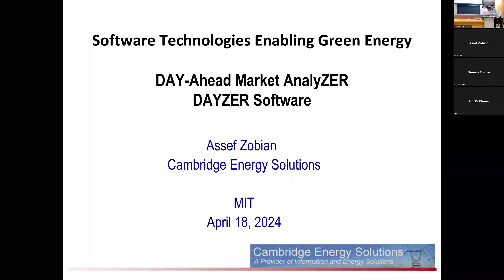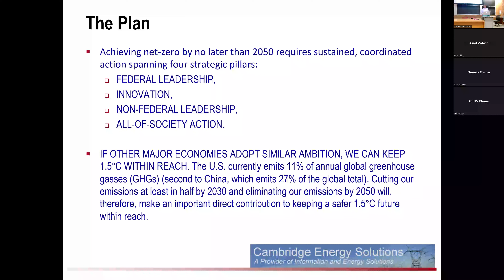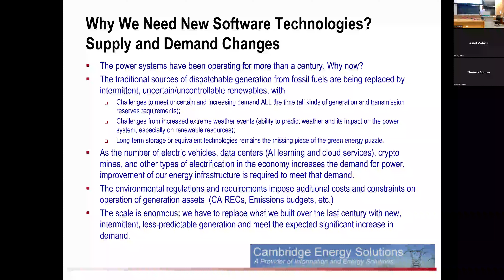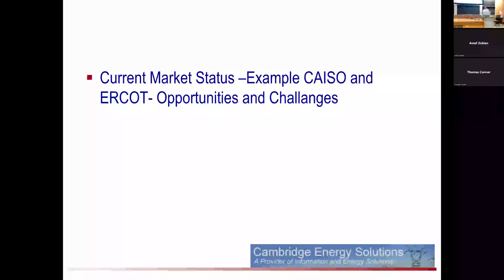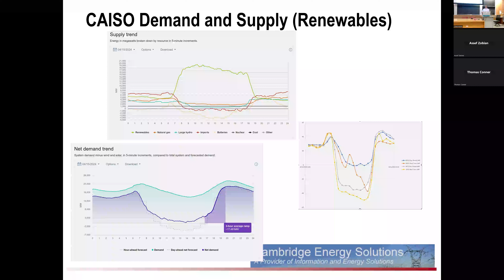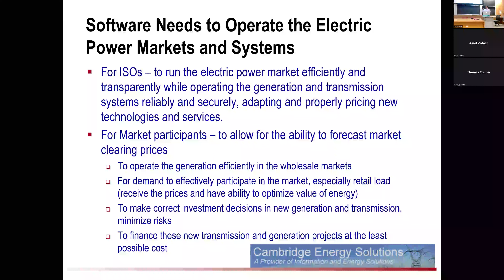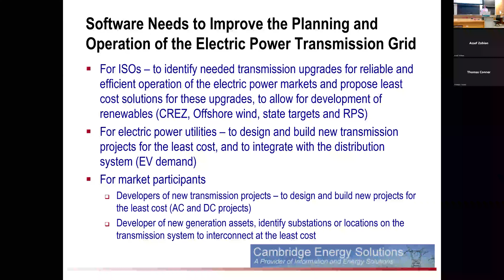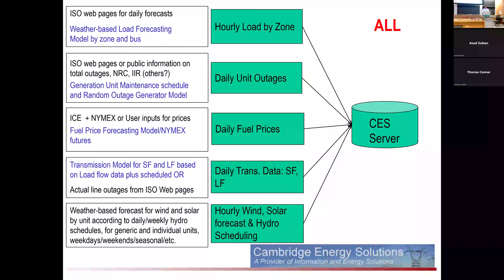Software Technologies Enabling Green Energy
Title: Software Technologies Enabling Green Energy
Speaker:  Dr. Assef Zobian
Date: April 18, 2024

Speaker Bio
Dr. Zobian is Founder and President of Cambridge Energy Solutions, LLC. He is an electrical engineer with over thirty years of experience in power systems technology, economics, and planning. Prior to CES-US, Dr. Zobian was Vice President of Tabors Caramanis & Associates, where he worked on more than thirty different generation and transmission asset and rights valuations with a total value of more than $20 billion. Dr. Zobian led the team to define the structure and tariff for the first for-profit Transmission System Operator (TransCo) in the US. Before joining TCA, Dr. Zobian was a consultant at Putnam, Hayes & Bartlett, where he worked on developing models for least-cost economic dispatch for secure and economic operation of electric power systems and methods to compute the associated marginal costs of real power. Dr. Zobian has published in the Institute of Electrical and Electronics Engineers (IEEE) Transactions on Power Systems, the International Journal of Modeling & Simulation, and the IEEE Transactions on Industry Applications. Dr. Zobian earned his MS and Ph.D. from the Massachusetts Institute of Technology. He also has BS and ME degrees from the American University of Beirut.
Seminar Title: Software Technologies Enabling Green Energy

Seminar Abstract
We will discuss the importance of developing software technologies to enable the development and operation of renewable energy sources to meet the expected demand of reaching zero emissions first in the power sector. Then, in the transportation sector. Then, in heavy industries and commercial and residential sectors. And, in the end, obtain a zero-emission economy. First, we will highlight the need for software to operate the electric power markets and systems efficiently and transparently, and adapt and promote the new generation of power and storage technologies ( improve investment and participation in these markets). Focus on the DAYZER Software. Second, to improve the planning and operation of the grid, will present how software can enhance investment decisions and operations of the transmission grid to efficiently move power generation from the sites of renewable resources to the cities and areas where demand is high, at the least cost. Focus on DAYZER and TRANZER software. Third, in order to develop and optimize the operation of new technologies and interaction with the grid, software will be needed for: energy storage, the interaction between the grid and EVs, facilitating demand participation in the power markets, distributed devices, better forecasting of demand, generation of renewable resources, and finally better forecast of short-term and long-term market clearing prices.